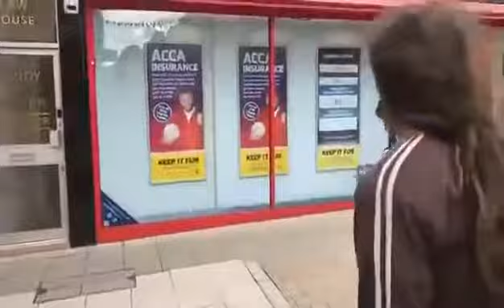This Happened in UK 🇬🇧 | This Happened to Him For Spreading The Gospel About Jesus Christ.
What's your opinion about this?
Did he (the preacher) over reacted or he did the right thing?

🔥BE THE FIRST TO GET THIS NEW CHRISTIAN MOVIE ON AMAZON🔥
(This title will be released on November 8, 2022.

Earn $15.00 for a successful registration of an Amazon Business account

4K Camcorder Video Camera ORDRO AC3 1080P
Apple Watch Series 3 (GPS, 42MM) - Space Gray Aluminum Case with Black Sport Band

4K Video Camera ORDRO AX65 YouTube Live Streaming Camera

60" Phone Tripod, UEGOGO Tripod for iPhone with Remote Shutter and Universal Clip, Compatible with iPhone/Android/Sport Camera Perfect for Video Recording/Selfies/Live Stream/Vlogging

Phone & Tablet Tripod Stand, 57 inch Extendable Aluminum Travel Tripod with Smartphone/Tablet Holder, Remote Shutter, Sport Camera Adapter, Compatible with Cell Phone & Tablet & Camera

4K Camcorder Video Camera ORDRO AC3 1080P

4K Video Camera ORDRO AX65 YouTube Live Streaming Camera

60" Phone Tripod, UEGOGO Tripod for iPhone with Remote Shutter and Universal Clip, Compatible with iPhone/Android/Sport Camera Perfect for Video Recording/Selfies/Live Stream/Vlogging

"The eye is the lamp of the body; so then if your eye is clear, your whole body will be full of light. "But if your eye is bad, your whole body will be full of darkness. If then the light that is in you is darkness, how great is the darkness!" Matthew 6:22-23 NIV

Take encouragement from the fact that our God is fully in control of all things. Remind yourself that “we know that in all things God works for the good of those who love him, who have been called according to his purpose.” Romans 8:28

PRAYER FOR EVERYONE WATCHING THIS MOVIE OR VIDEO:
Lord God, we praise you that you are fully in control of all things. I pray you would protect everyone watching this right now. Keep them healthy and help them to thrive. I thank you that you know every hair on their head. You know exactly when they rise and when they fall. Watch over them in every area of their life and keep them safe I pray, Amen.

PS: when commenting, please treat people just as you would like them to treat you! ♥
Let the peace and Love of God be with us all Amen.🙏